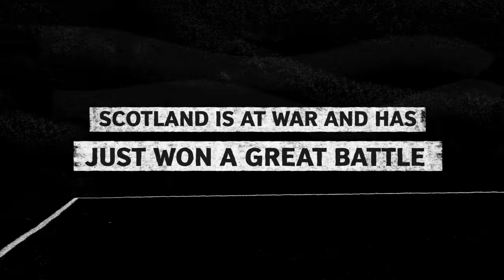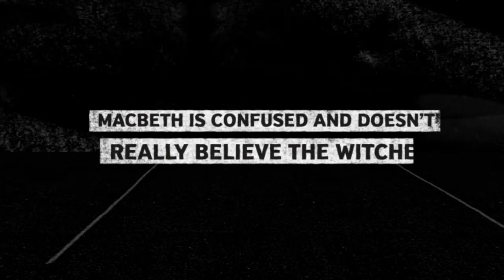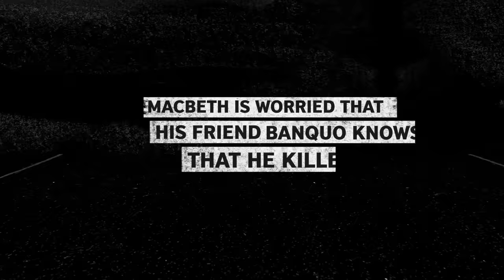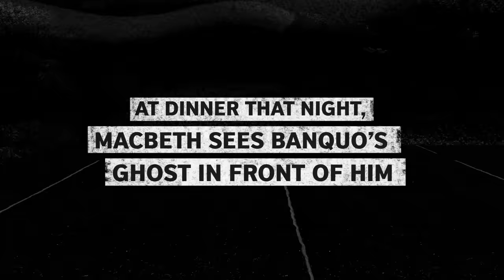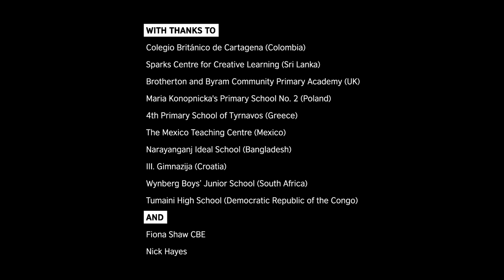Macbeth by Schools (ft. Fiona Shaw) | Shakespeare Lives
Schools around the world celebrate Shakespeare Lives in schools day on Friday December 2nd 2016. Watch our crowd sourced Macbeth featuring schools from around the world, plus animations by Nick Hayes. Narrated by Fiona Shaw CBE.